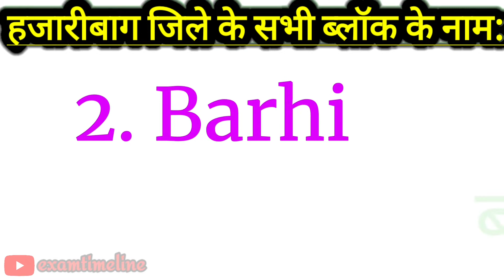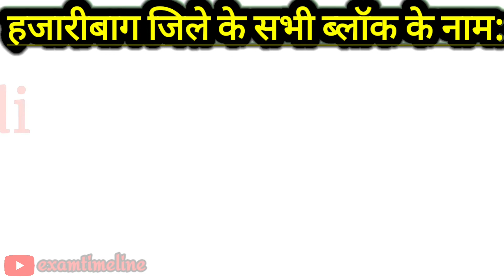Hazaribag Jila Ke 16 Block Ke Naam| Hazaribag District All Block Name|Blocks In Hazaribagh Jharkhand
Welcome to "Exam Timeline" Youtube Channel. Today's we are going to learn "Hazaribag District All Blocks Name (हजारीबाग जिले के सभी ब्लॉक के नाम )" English aur Hindi mai. This interesting video of Hazaribag All Blocks Name helps to students who are looking for information about Blocks Of Hazaribag District (Jharkhand).This video is very simple and easy to remember.  So, watch till end to know All Blocks of Hazaribag District Jharkhand.

Jharkhand Hazaribag District Blocks Highlights In This Video:

1. Hazaribag Sadar (हजारीबाग सदर), 2. Barhi (बरही), 3. Barkatha (बरकट्ठा), 4. Barkagaon (बड़कागांव), 5. Bishungarh (विष्णुगढ़), 6. Churchu (चुरचु), 7. Chalkusa (चलकुशा), 8. Chauparan (चौपारण), 9. Dadi (दादी), 10. Daru (दारू), 11. Ichak (इचाक), 12. Katkamsandi (कटकमसांडी), 13. Katamdag (कटकमदाग), 14. Keredari (केरेडारी), 15. Padma (पदमा), 16. Tati Jhariya (टाटीझरिया)